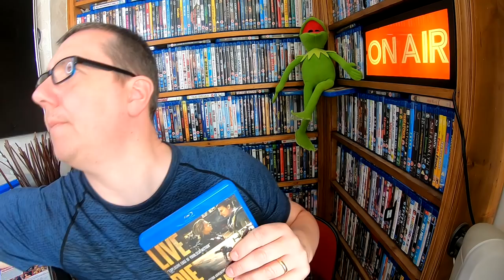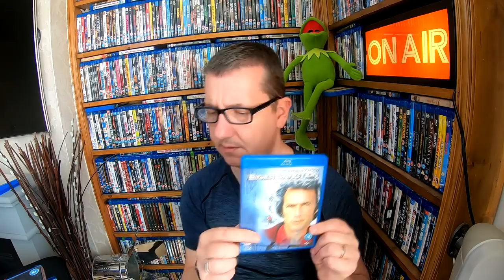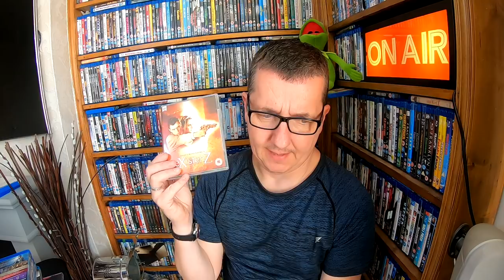Entire bluray collection (The E's)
Hi everyone, this is the E section of my collection as of the end of March 2019. Hope you enjoy it and maybe even film a movie that you didn't know had a release.